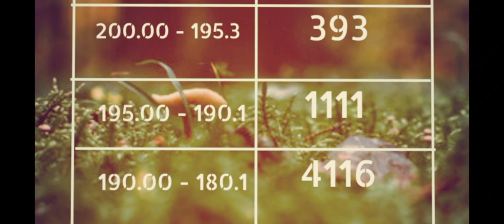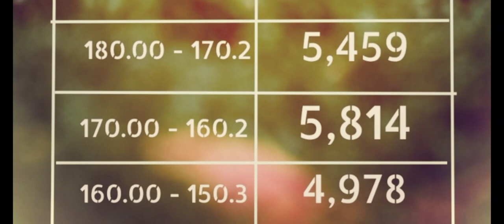TNAU|2023|B.sc Agriculture Cut-off Prediction|உங்களுக்கு இடம் கிடைக்குமா?|Vjalerts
for b.sc agriculture admission help Google form